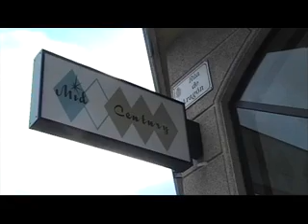MINUTO 91,GOL DO PONTELLAS O ATIOS.XUVENILES.OFRECIDO POR MID CENTURY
SABADO 16 MARZO 2013